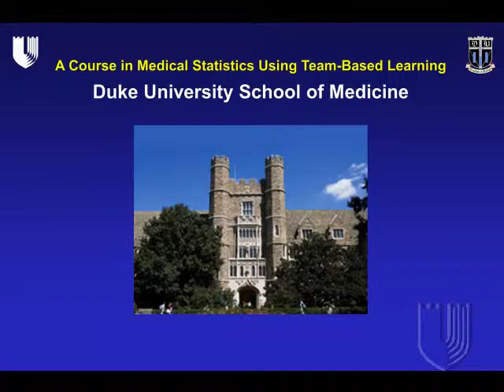Team-based Learning for Medical Statistics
TBL for Medical Statistics at Duke University